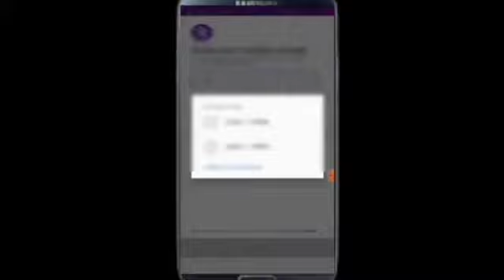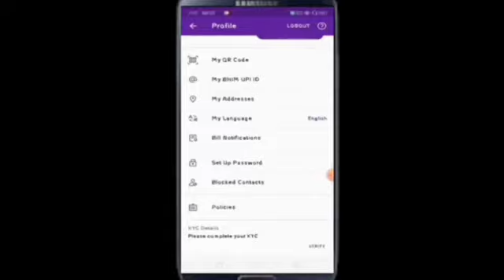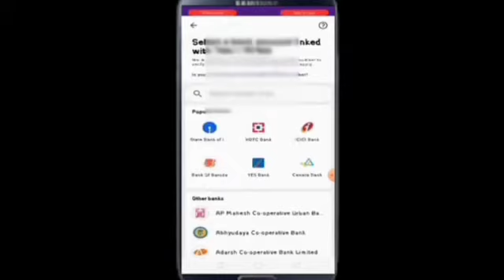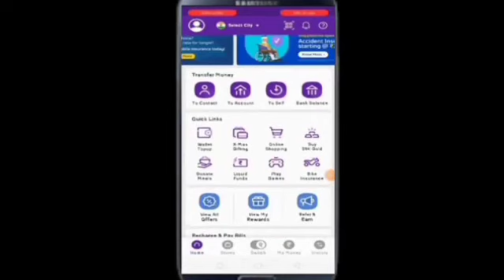Phone Pe Account Kaise Banaye | How to create phonepe account in hindi | Phonepe use in hindi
phone pe
how to create phone pe account
create account in phonepe
phone pe kyc kaise kare 2021
phonepe account kaise banaye hindi